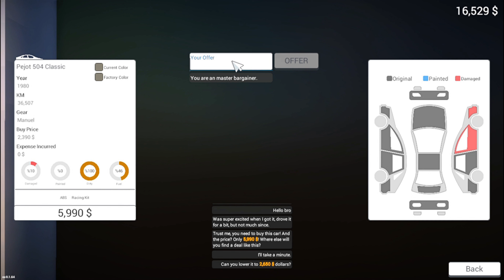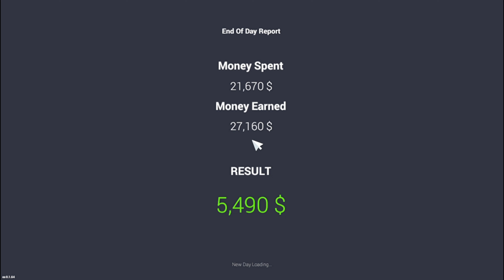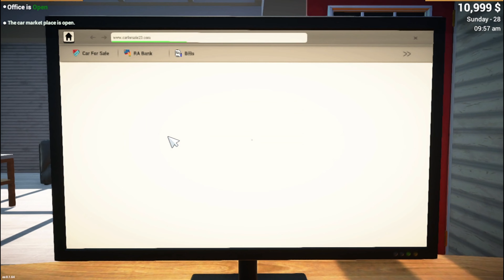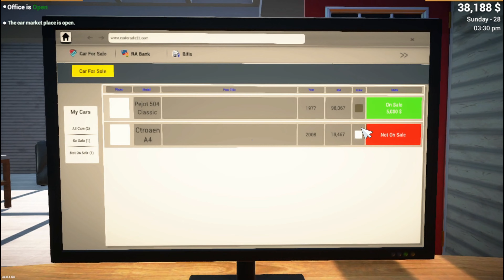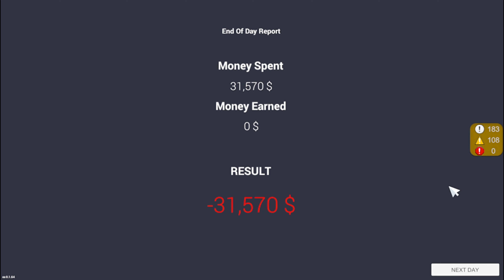car for sale simulator part - 4 my first super car